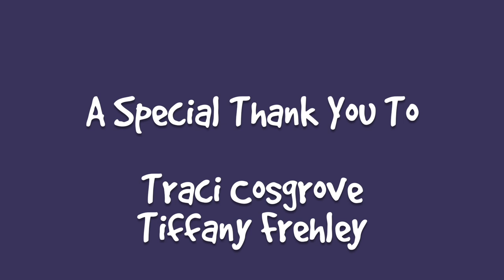Cats For Cats To Watch * 7 Cats Playing With Wand Toys | S6 E91 | Training Feral Cats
Season 6 Episode 91 of the Lucky Ferals cat family vlog features cats playing with wand toys, a fun video of cats for cats to watch.

Or sent to:
Lucky Ferals

Thank you to our Patrons including:
Traci Cosgrove
Abril
C.R.Barboni
Tiffany Frehley
Maureen Kelly
Patricia Bilinkas
Bad Billy
Lynne Nickle
enigma26a
Henry Hazel
Tim Sweeney
Clyde S.
pheline24
Kitty Sitting In The City
Zoa Langford
Cari Jarman
Robert McCrory
Kitty
Liza Casanova